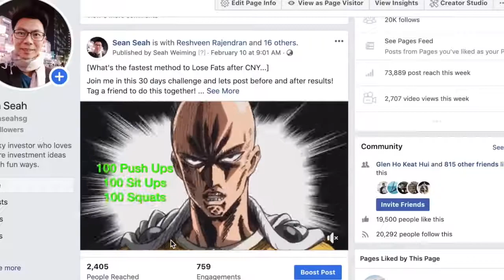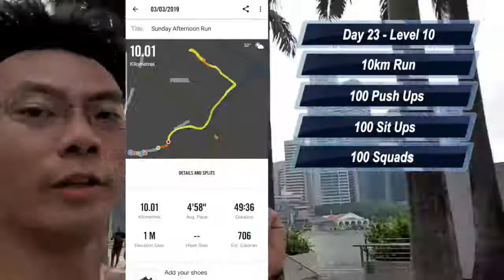I Trained Like Superheroes For 30 Days (Amazing Transformation): One Punch Man Challenge | 新加坡一拳超人健身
Video credited to: Sean seah

I tested doing the 1 Punch Man workout for 30days and these are my results Join us in our group to encourage each other and update our progress See 2.16 onwards for results.

Choose your level: (You can increase or reduce as you go along)

Level 1: 10 push ups, sit ups, squats + 1km run
Level 2: 20 push ups, sit ups, squats + 2km run
Level 3: 30 push ups, sit ups, squats + 3km run
Level 4: 40 push ups, sit ups, squats + 4km run
Level 5: 50 push ups, sit ups, squats + 5km run
Level 6: 60 push ups, sit ups, squats + 6km run
Level 7: 70 push ups, sit ups, squats + 7km run
Level 8: 80 push ups, sit ups, squats + 8km run
Level 9: 90 push ups, sit ups, squats + 9km run
Level 10: 100 push ups, sit ups, squats + 10km run